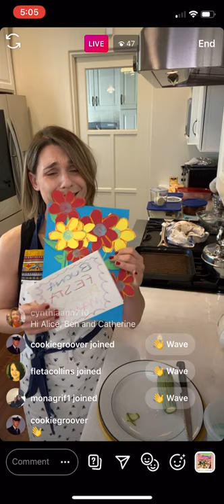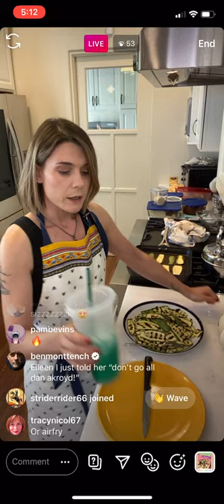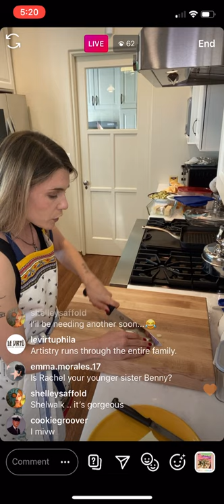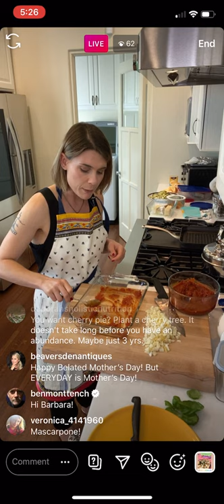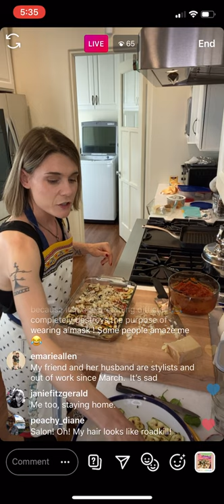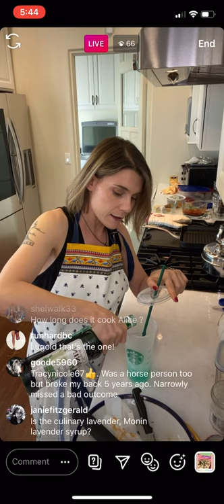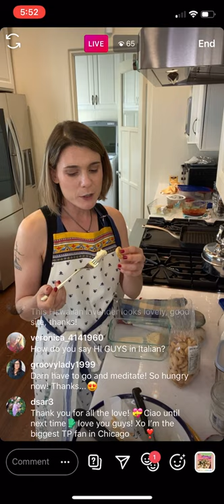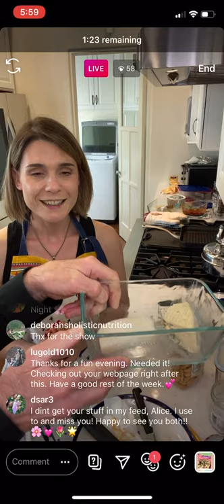Grilled Zucchini Parmesan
We cook, we laugh, we discover new ingredients and recipes, and eat the wonderful food we have made. Special guest the one and only, rock start legend, keyboardist extraordinaire, songwriter and Tom Petty and The Heartbreakers founding member Benmont Tench.